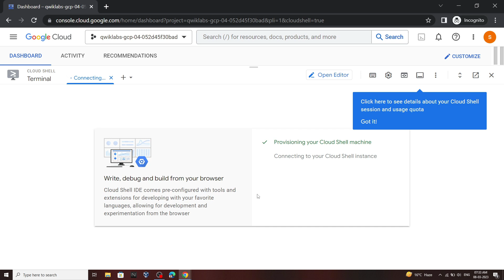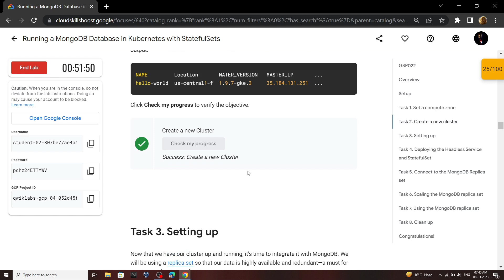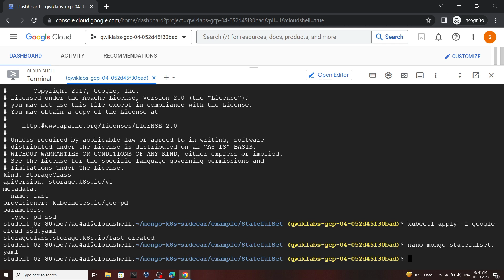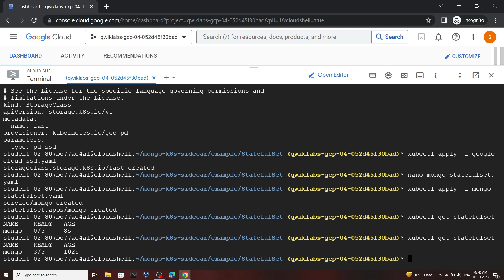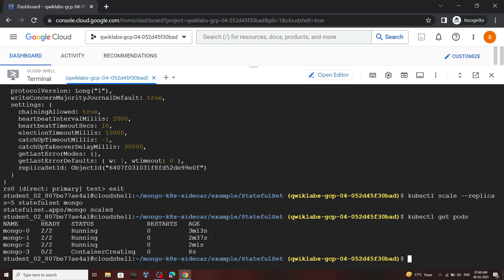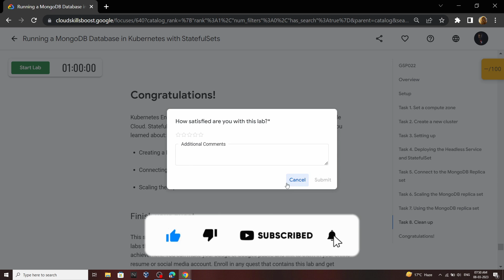Running a MongoDB Database in Kubernetes with StatefulSets || [GSP022] || Solution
GSP022
Google Cloud
The Arcade Challenge 2023
Running a MongoDB Database in Kubernetes with StatefulSets
Running a MongoDB Database in Kubernetes with StatefulSets Solution

Running a MongoDB Database in Kubernetes with StatefulSets Solutions